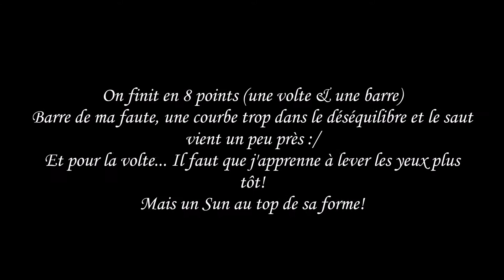8 Mai 2017 - CSO avec Sun-Light au Manoir